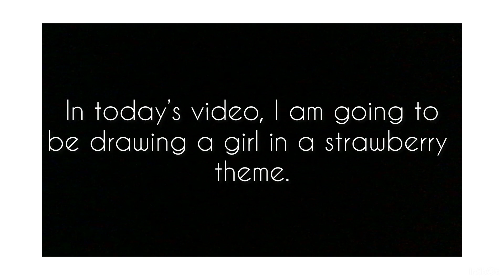Draw With Me!!! ( STRAWBERRY THEMED DRAWING ) ✍️